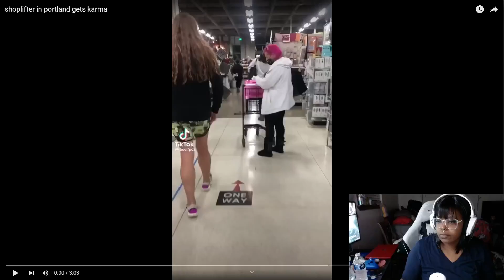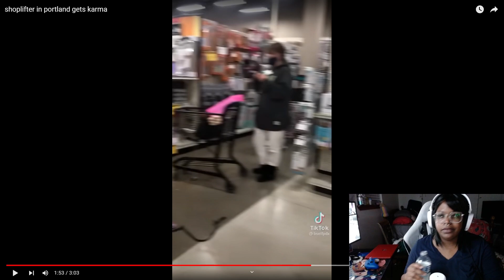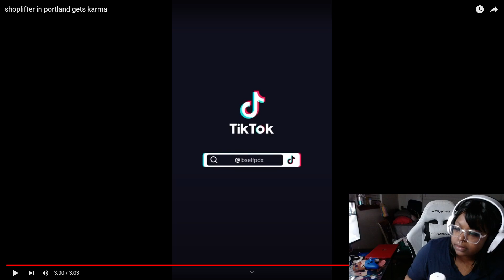Shoplifter in portland gets karma | StephanieeDiane TV reacts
garage_center